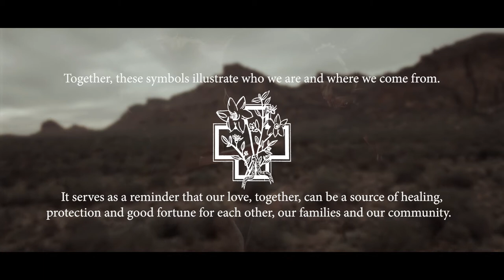A Wedding In The Middle Of The Desert | Cloth and Flame Weddings | Native America Wedding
The Wedding of Megan & Brian

Set in the remote desert of the Superstition Mountains in Arizona with Native American Traditions.

Decor: Cloth and Flame Weddings